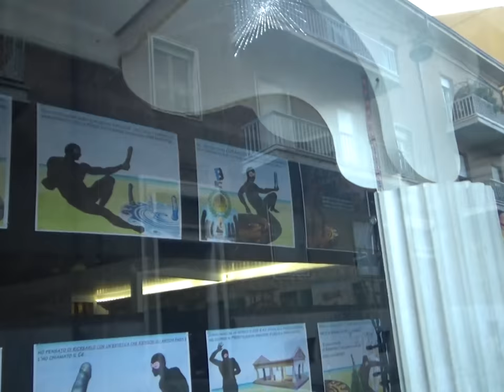🔴COMIX e MONTELLIK: ARTE e PACE a RAVENNA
Piccolo video sperimentale di animazione tra disegni e immagini che raccontano il viaggio del C'è verso la meta della pace mondiale...dopo tutti i tentativi fatti con criterio e intelletto per conquistare la Pace senza nemmeno sfiorarla, chissà, magari  con un tentativo così...alla C'è, stavolta la tocchiamo.
La Pace sarà la conquista più grande che l'umanità farà e io darò tutto il contributo che posso per fare questo capolavoro culturale.
E questo è uno dei tanti, qui parlo del mito e del potere del C'è, e della polizia municipale di Ravenna che mi ha multato tre volte e sequestrato gli oggetti artistici per impedirmi di parlare di pace con questo simbolo, e poi parlo della Veritas e della giornata internazzionale della Pace...insomma è un racconto in fase sperimentale a favore della Pace   e dovrà ancora camminare.
La musica di " La Canzone del C'è" è di Giuseppe Lavermicocca e i testi sia miei che suoi.
Grazie e buona visione e considerazione del simbolo.
Montellik
In occasione della Giornata Internazionale della Pace, esploriamo come l'arte possa diventare un simbolo di dialogo e riflessione. A Ravenna, l'artista Montellik ha collaborato con Comix per realizzare un'installazione natalizia non convenzionale, che ha suscitato reazioni contrastanti. L'opera, considerata oscena da alcuni, ha portato all'intervento dei vigili municipali, sollevando questioni sul comune senso di decenza.

Il video analizza come l'animazione e l'arte possano stimolare il dibattito pubblico, mettendo in evidenza l'impatto culturale di Montellik e Comix. Con un focus sulla libertà di espressione e i diritti umani inalienabili, l'associazione Veritas gioca un ruolo cruciale nel sostenere il messaggio di pace e decenza dell'opera.